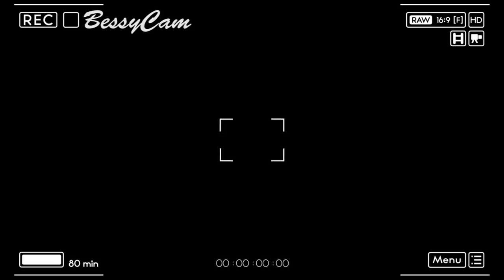Jugando con mis amigas| Bessy Ramos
HASTA PRONTO, LOS AMO!